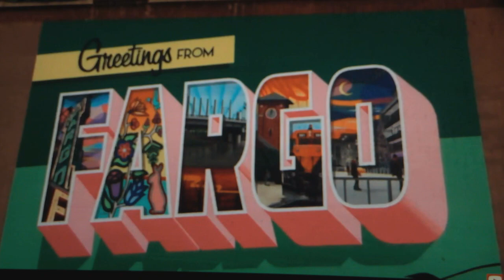NATO BILLY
Sending some Rockabilly to shake things up in Fargo-Morehead!